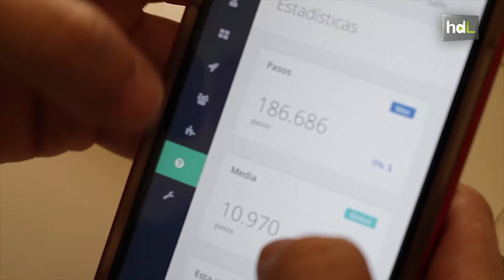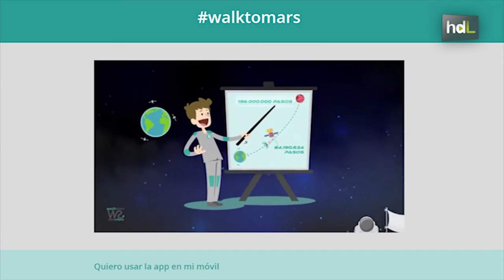HDL Una app convierte en un juego la lucha contra el sedentarismo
Jóvenes emprendedores malagueños han desarrollado Walkspain, una plataforma que lucha contra el sedentarismo y que busca que la ciudadanía camine todos los días. Para ello ha introducido el juego, de manera que los usuarios compiten en ligas. Sus pasos les van proporcionando puntos. Lo más importante, ir superándose día a día. Walkspain forma parte del Programa Minerva de emprendimiento tecnológico que impulsan Vodafone y la Junta de Andalucía.